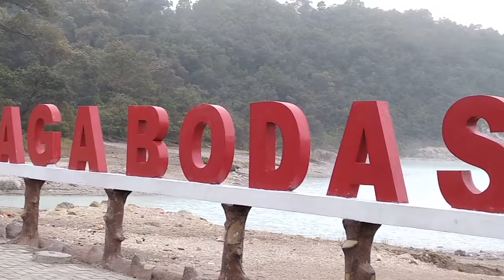Serasa di film yoko Kabut turun di telaga bodas garut